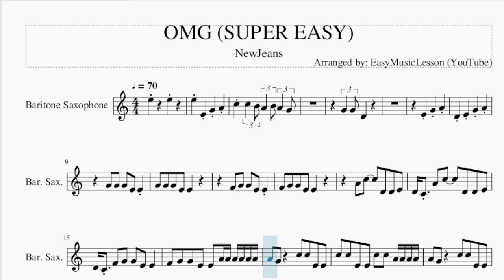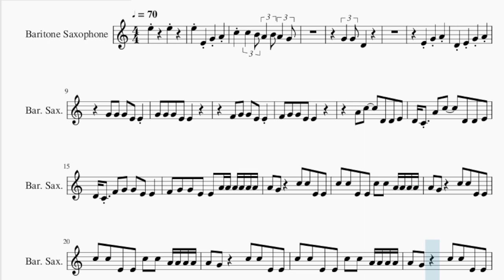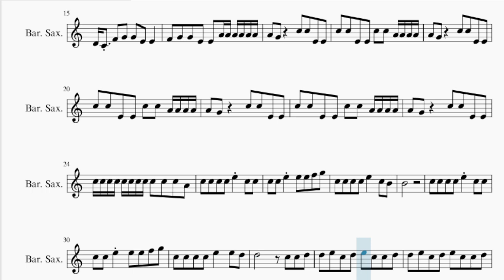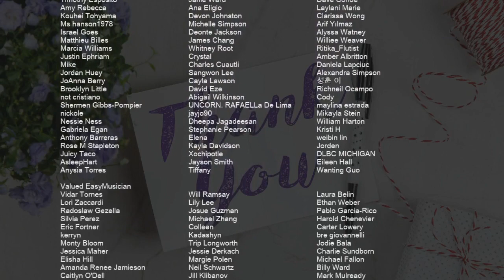SUPER EASY Baritone Sax Sheet Music: How to play OMG by NewJeans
Comment and let us know how the videos have helped you. It keeps us going! :)Here is a sheet music/tab video on the song OMG (SUPER EASY) by NewJeans on the baritone sax. A baritone sax sheet music arrangement which is transposed to notes that are easily played by baritone sax, for the song OMG (SUPER EASY) by NewJeans.

EasyMusicLesson2 teaches you to play the your favorite instrument, through well-arranged sheet music so that you too can learn how to play OMG (SUPER EASY) by NewJeans on the baritone sax as fast as you can. A baritone sax sheet music with backing tracks to help your play the song better.

Chords of Baritone Sax arrangement:
F Min 7   F Min 7   A# Dom 7   A# Dom 7   C Min 7   C Min 7
G Min 7   G Min 7   F Min 7   F Min 7   A# Dom 7   A# Dom 7
C Min 7   C Min 7   G Min 7   G Min 7   F Min 7   A# Dom 7
C Min 7   G Min 7   F Min 7   A# Dom 7   C Min 7   G Min 7
F Min 7   F Min 7   A# Dom 7   A# Dom 7   A# Dom 7   A# Dom 7
C Min 7   C Min 7   G Min 7   G Min 7   G Min 7   G Min 7   F Min 7
F Min 7   A# Dom 7   A# Dom 7   A# Dom 7   A# Dom 7   C Min 7
C Min 7   G Min 7   G Min 7   G Min 7   G Min 7   F Min 7   F Min 7
A# Dom 7   A# Dom 7   A# Dom 7   A# Dom 7   C Min 7   C Min 7
G Min 7   G Min 7   G Min 7   G Min 7   F Min 7   F Min 7   A# Dom 7
A# Dom 7   A# Dom 7   A# Dom 7   C Min 7   C Min 7   G Min 7
G Min 7   G Min 7   G Min 7   F Min 7   F Min 7   A# Dom 7
C Min 7   G Min 7   F Min 7   F Min 7   A# Dom 7

Melody notes of Baritone Sax:
E5     E5
E5 E4 G4 A4
C5 C5 B4 A4 B4 A4 G4
F4 G4 G4 E4 E4
A4 C5   D4 D4 E4
D4 C4 A4 C5   D4 D4 E4
D4 C4 F4 G4 G4 E4 E4
F4 G4 G4 E4 E4 A4 A4 A4 A4 A4 A4
A4 G4   C5 C5 E4 E4
C5 C5 E4 E4 C5 C5 A4 A4 A4 A4
C5 C5 C5 C5 C5 C5 C5 C5 C5 C5 C5 A4
C5 C5 C5 C5 E5 C5 C5
C5 C5 E5 E5 E5 F5 G5
C5 C5 C5 C5 E5   C5 B4
B4
C5 C5 C5 C5 E5   E5 D5
D5       C5 C5 D5
D5 E5 C5 D5 E5 C5 C5 D5
D5 E5 C5 D5 E5 C5 C5 C5
C5       C5 C5 D5
C5   C5 D5 D5 D5 D5 D5